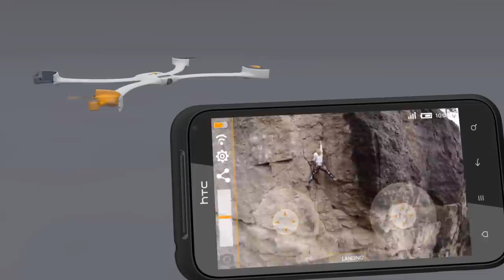Introducing Nixie: the first wearable camera that can fly